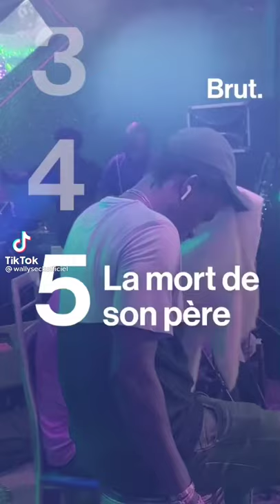😥triste 😥 wally Seck raconte le mort de son Papa😭